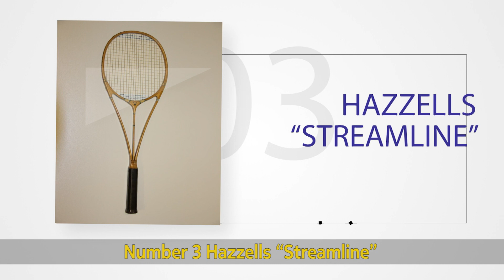Top 10 de Raquetas Coleccionables Subtitled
We invite everyone to select the rackets that cannot be missing in their tennis collection, they can send their vote through social networks or through the YouTube channel.
The viedo was made thanks to a grant from the Ministry of Science and Culture for "cultural creators".